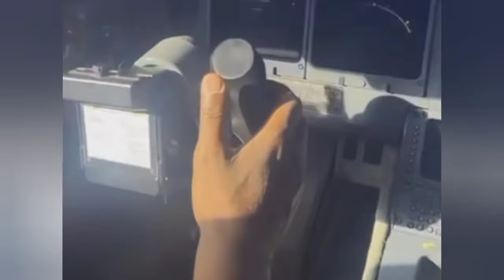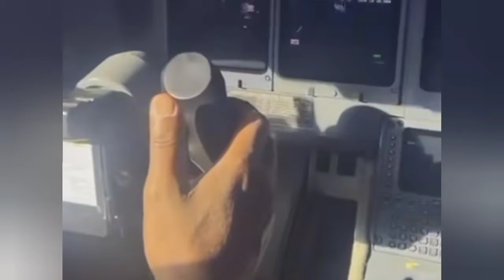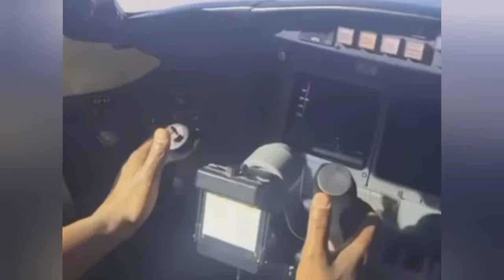John Mahama Brother Ibrahim Mahama Shows his Piloting Skills in his Own Private Jet.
Ghana's formal President and Flagbearer of the NDC, John Mahama Brother  Businessman Ibrahim Mahama of Data Cement  Shows his Piloting Skills in his Own Private Jet and driving his private boat around.